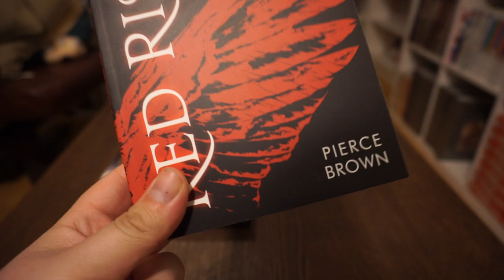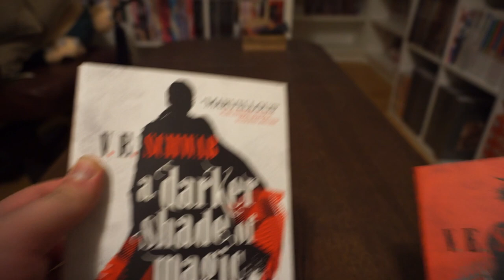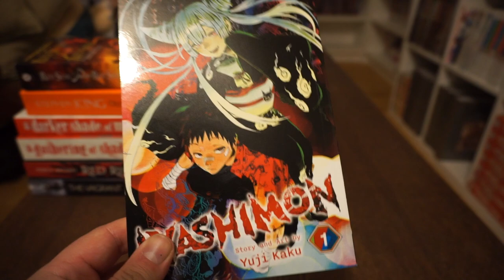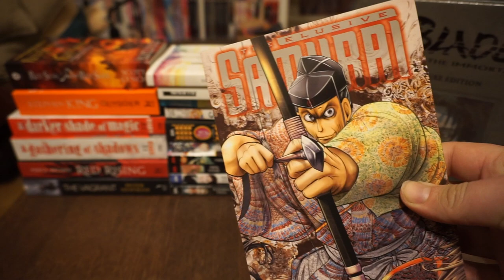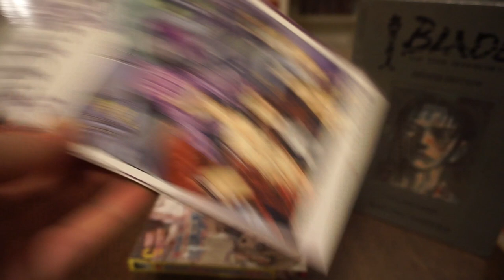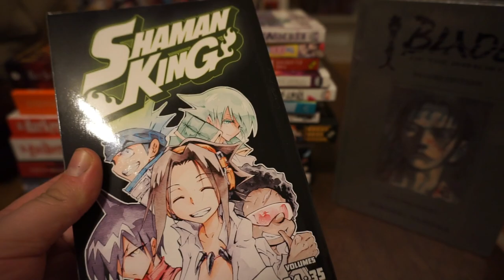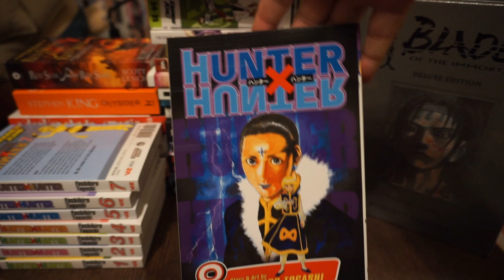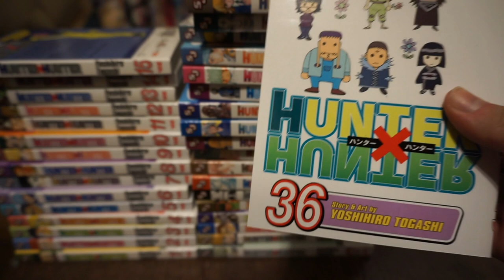50+ volumes! Huge Manga Haul - March 2023 Manga and Scifi/Fantasy Haul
I got myself an instagram now!